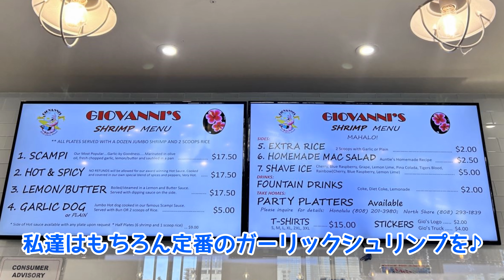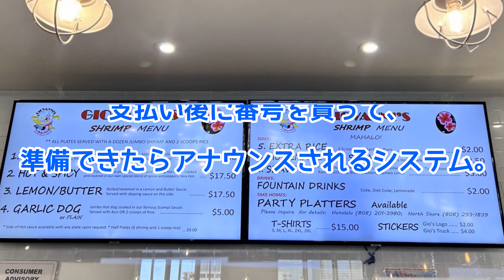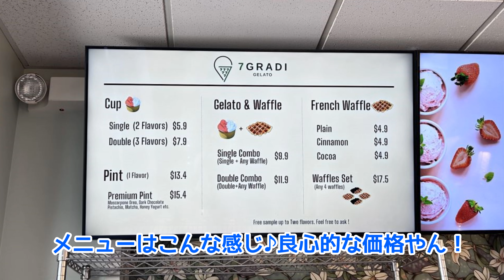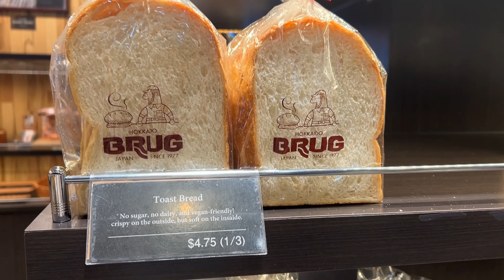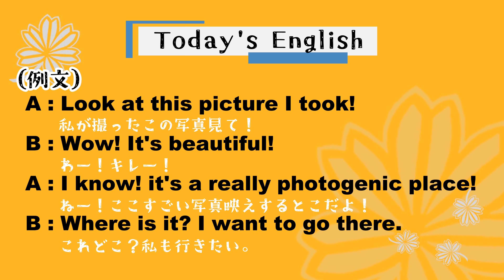【ハワイ最新情報/リアルな英会話】☆カカアコ☆写真映え間違いなし！ウォールアート！アロハモンスターは要チェック！若者に人気ソルトでジェラート♪トトロのウォールアート発見！◆英語・photogenic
【Today's English】
photogenic
写真映えする

★例文★
A : Look at this picture I took!
    私が撮ったこの写真見て！
B : Wow! It's so beautiful!
     わー！キレー！
A : I know! It's a really photogenic place!
     ねー！ここすごく写真映えするよ！
B : Where is it? I want to go there.
     ここどこ？私も行きたい。

【カカアコ】
ハワイ在住7年目にして初のカカアコ！カカアコといえばウォールアート！どこ見てもウォールアートだらけで、写真映えする写真撮れまくり♪アロハモンスターはとっても可愛くて、子供達もテンション上がってました！ただ…アロハモンスターの正面にある公園の公衆トイレで、日本人男性が暴行を受けるという事件が起こりました。カカアコに限らず、ハワイと日本では安全度が全然違うので、日本のように安全ではないという事を忘れないで下さい！！私の友達でワイキキでスリや暴行受けた人もいるので、本当に気を付けて下さいね！！
お友達のオススメのＨマートのキムチ、ハワイで一番美味しいと思います！カカアコのＨマートの上のフードランドにも注目！ノースショアで大人気のジョバンニのガーリックシュリンプが食べれますからーーーー！